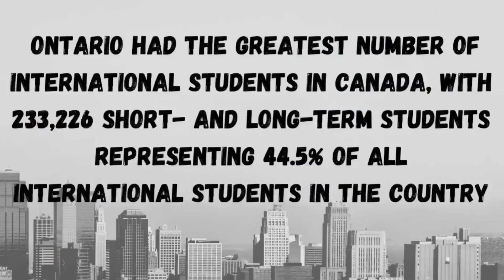കാനഡയിലെ majority International students പഠിക്കുന്ന colleges ഇതൊക്കെയാണ് |Sujisha Arun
Hello !!
I’m back with another video
Hope you all find this Useful

Sujisha Arun

iMovie

Insta and fb @ Sujisha Arun